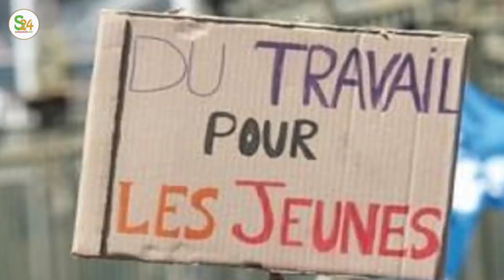Divorce de Pendo Guissé.., Pape Cheikh et Kya, le vrai problème…, Ahmed Aidara- Aliou Sall ...